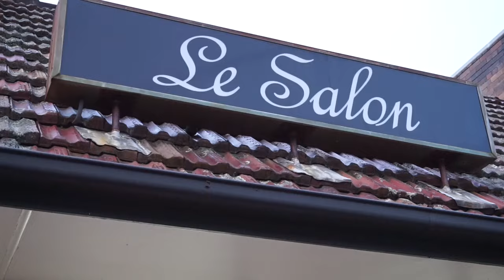A night of style Charity for BATYR VLOG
Le Salon and St Alberts college team up to raise money and awareness for mental health organisation BATYR.